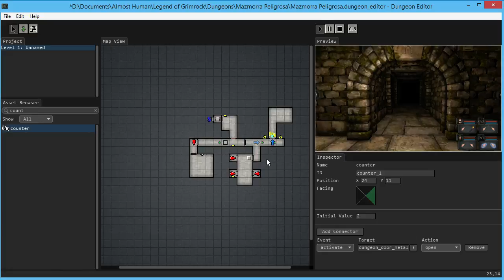Tutorial Editor Mapas para Legend of GrimRock 09 - Contadores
En este tutorial veremos como utilizar contadores para abrir una puerta que tiene más de una cerradura y ha de introducirse una llave en cada cerradura.